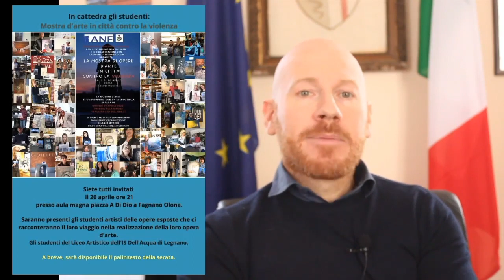Comunicato n°74 del sindaco Marco Baroffio